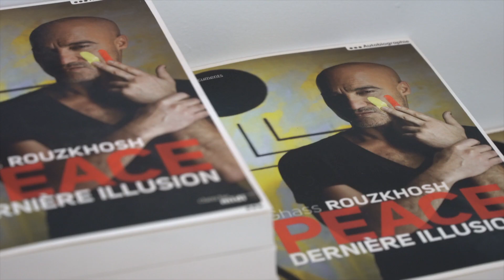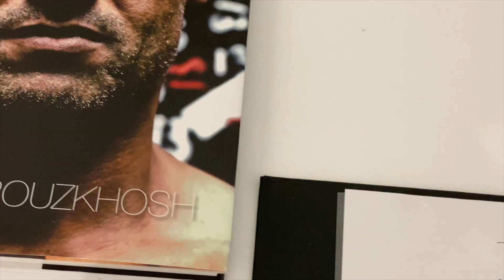Golan ROUZKHOSH Fondation des transitions - GRK Galery - GRK Médias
Interview de  Golan  ROUZKHOSH, lors du vernissage de Ghass à la GRK Gallery lors d'un événement organisé par la Fondation des transitions en partenariat avec la Galerie Golan Rouzkhosh et GRK Médias dirigé par Jean-Michel Rollant